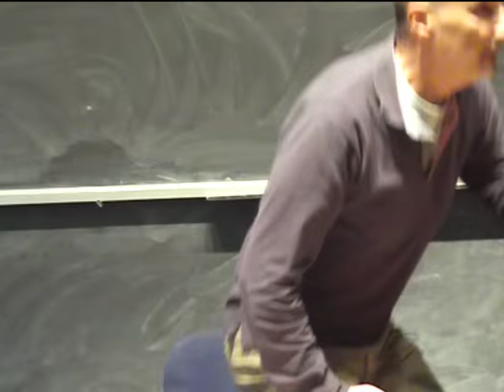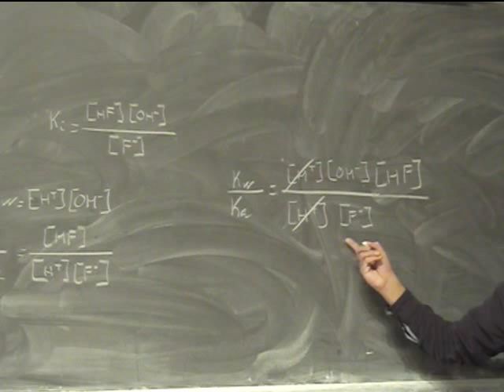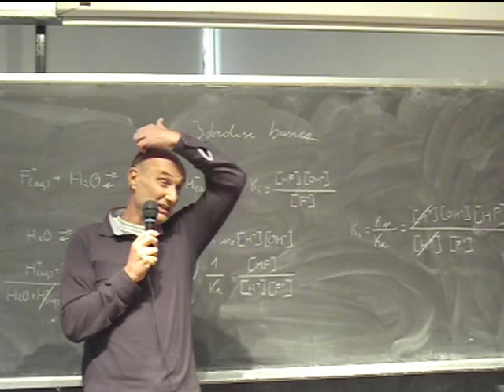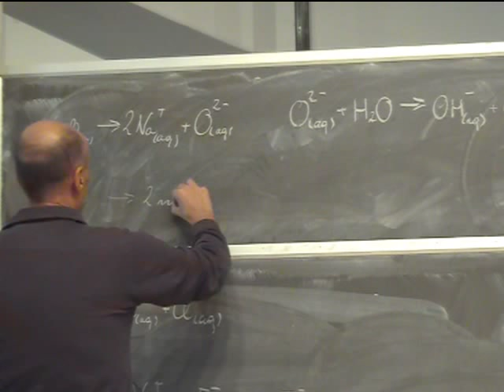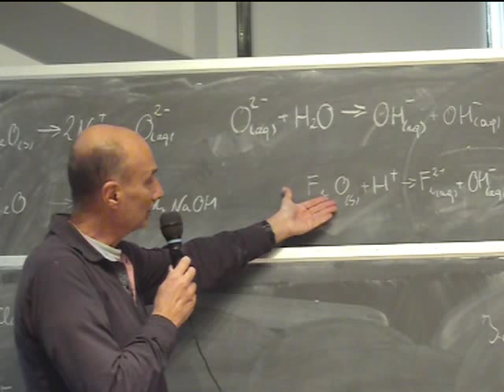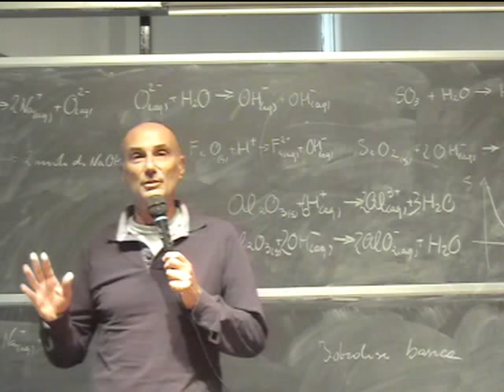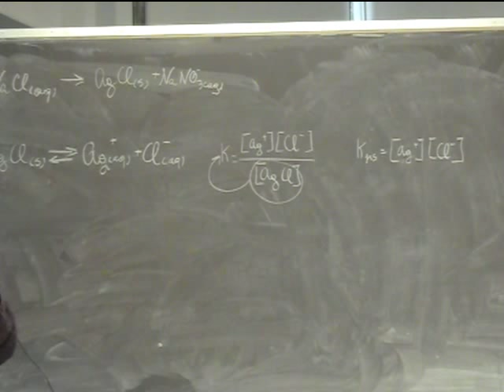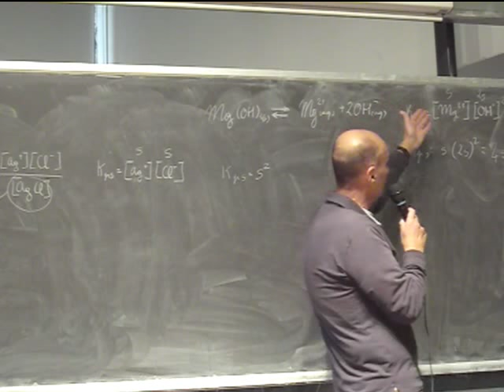Chimica Applicata Lezione 21a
Idrolisi acida e basica. Proprietà acido- base degli ossidi, ossidi acidi basici e anfoteri, proprietà acido-base dei composti con l'idrogeno. Prodotto di solubilità, effetto degli ioni in comune.